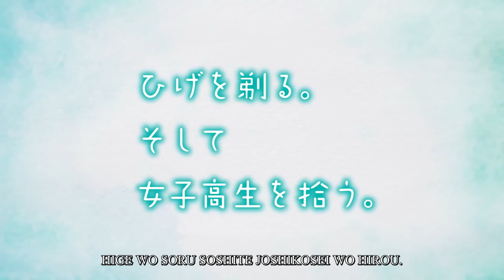Hige Wo Soru Soshite Joshikosei Wo Hrou - PV Vietsub l TRAILER TEASER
Anime “Hige Wo Soru Soshite Joshikosei Wo Hrou. 』
Dự kiến ​​bắt đầu phát sóng vào tháng 4 năm 2021!

Cuốn tiểu thuyết nổi tiếng "Hige Wo Soru Soshite Joshikosei Wo Hrou", được trình bày bởi Shimesaba gốc và bản phác thảo nhân vật, Buta, cuối cùng đã được quyết định trở thành phim hoạt hình truyền hình được người hâm mộ chờ đợi!
Cuộc sống hàng ngày của "Sayu", một nữ sinh trung học đã bỏ nhà ra đi vì một lý do nào đó, và "Yoshida", người sẽ sống cùng nhau do hoàn cảnh tình cờ, bắt đầu!

CAST
Yoshida: Kazuyuki Okitsu
Sayu Ogiwara: Kana Ichinose
Airi Goto: Toshiko Kanemoto
Yuzuha Mishima: Natsuori Ishihara
Hashimoto: Yusuke Kobayashi
Asami Yuki: Natsumi Kawaida và những người khác

NHÂN VIÊN
Bản gốc: Shimesaba (xuất bản bởi Kakugawa Sneaker Bunko)
Bản thảo nhân vật: Buta
Đạo diễn: Manabu Kamikita
Thành phần loạt phim: Deko Akao
Thiết kế nhân vật: Takayuki Noguchi
Giám đốc nghệ thuật: Katsurin
Đạo diễn quay: Tomoya Uejo
Đạo diễn âm thanh: Hitoshi Akedagawa
Sản xuất âm thanh: Viên nang ma thuật
Âm nhạc: Tomoki Kikutani
Sản xuất âm nhạc: Pony Canyon
Sản xuất: Dream Shift